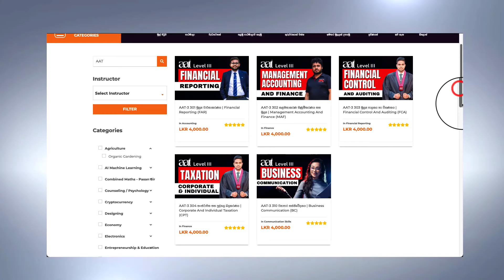පළවෙනි අමුතුම Order එක ගැන චන්දිමා කියපු කතාව | Hasini Ekanayaka & Chandima Mallawaarachchi